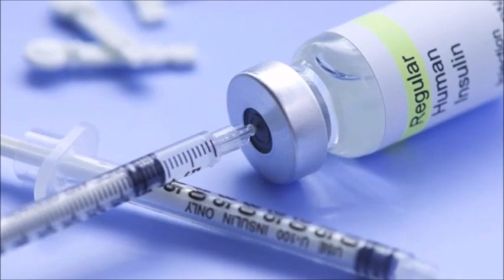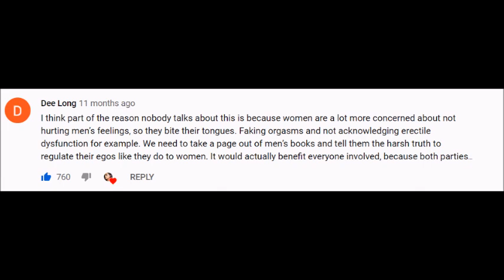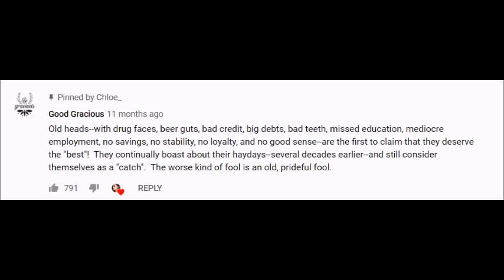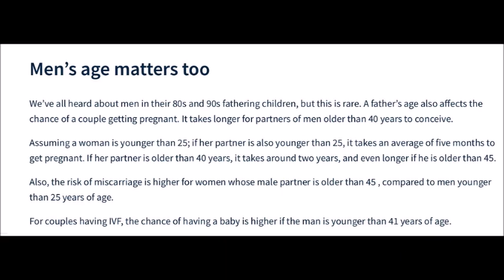Hey MGTOW, Men age horribly!! Ya'll SLAM the wall with erectile dysfunction and receding hairlines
MGTOW makes fun of women "aging", but men lose muscle mass, libido, sperm, health and hairlines
MGTOW thinks men are out here looking like Greek actor John Stamos, MOST DON'T!! Even then, Medical studies and common sense shows age has a significant afect on men!!! from their hairlines to their penises!!!